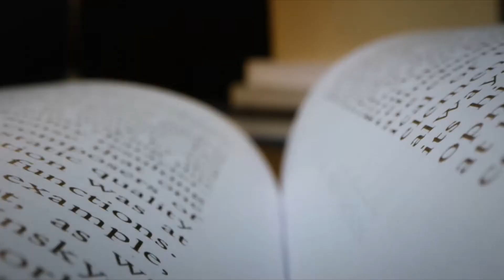Breach of Peace by Daniel Greene Book Review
Breach of Peace by Daniel Greene

Intro                    0:00 -0:26
Non Spoiler       0:26 - 4:40
Spoiler Review  4:40 - 9:11
Outro                   9:11 - 9:31